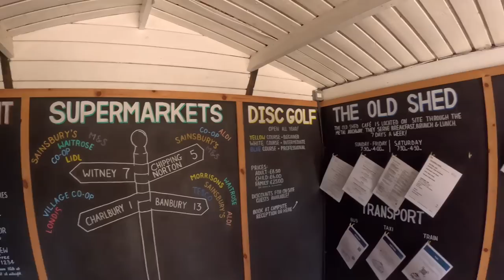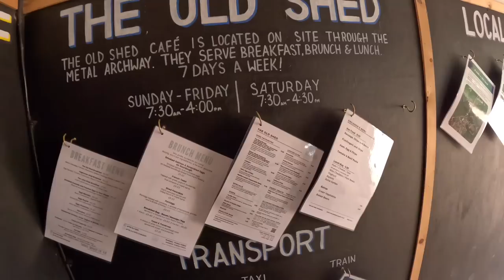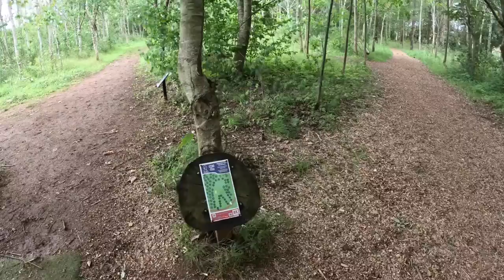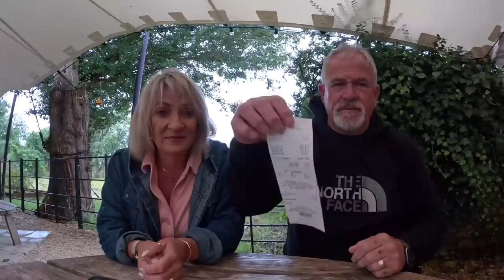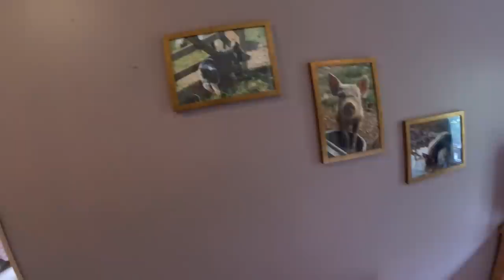NEAR MISS ON THE ROAD And Cotswold View WOW What A Great Site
In this episode we visit Cotswold View Touring park and farm, and wow what a fantastic place with something for everyone, not only to the accept caravans Motorhomes and tents they also have pods to hire and even a B &B on site, with food available, the breakfast is amazing, we really recommend that 😊😊